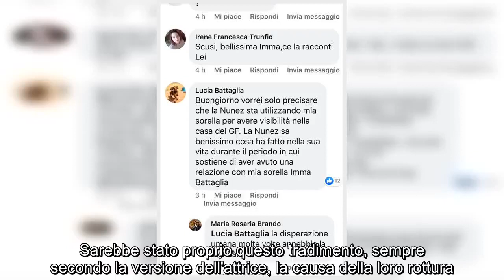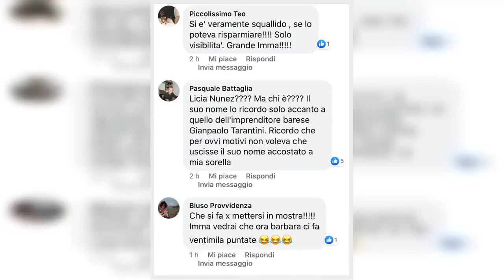✅ Licia Nunez, la famiglia di Imma Battaglia svela gli altarini: "Non voleva che i nipotini frequen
✍  "Se vuoi raccontare la nostra storia allora raccontala tutta", queste le parole di Imma Battaglia su Instagram, dopo che la sua ex compagna Licia Nunez - concorrente del Grande Fratello Vip - l'ha accusata di averla tradita con Eva Grimaldi, anni fa. Sarebbe stato proprio questo tradimento, sempre secondo la versione dell'attrice, la causa della loro rottura.  GF Vip, Licia Nunez è ancora innamorata di Imma Battaglia? Le rivelazioni nella Casa   In attesa di un confronto infuocato - che il re del gossip, Alfonso Signorini, non si farà certo scappare per mettere un po' di pepe al reality - e di ore di puntate, nei vari salotti televisivi, dedicate a questa che promette di essere la soap dell'inverno, oltre alla replica della diretta interessata arrivano anche le parole della sua famiglia.   Sotto il post dell'attivista Lgbt ecco i commenti dei fratelli e della cognata, che in 7 anni hanno avuto modo di conoscere Licia Nunez certamente meglio rispetto a una manciata di minuti che mercol ...